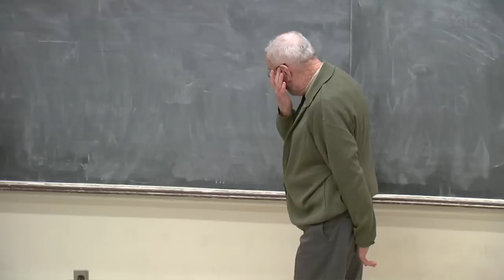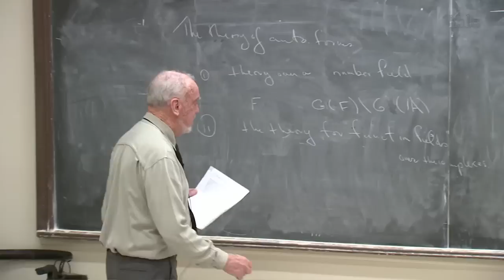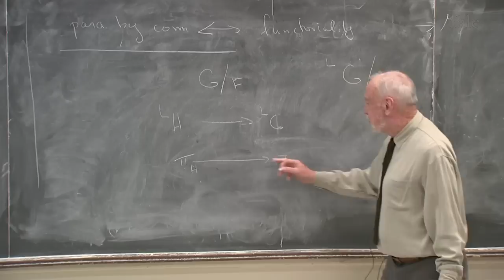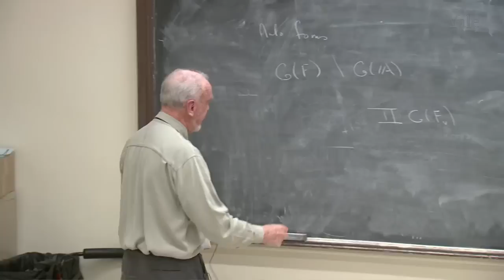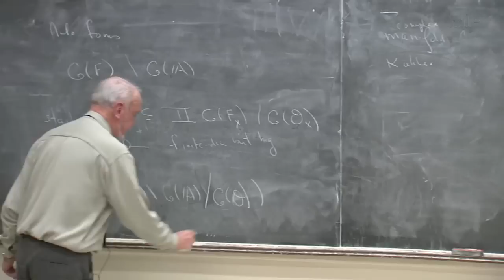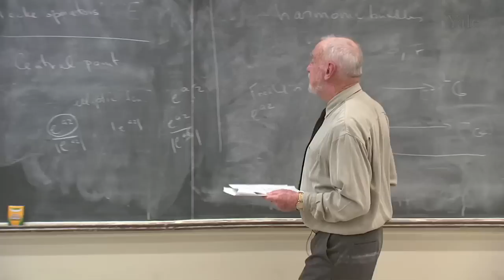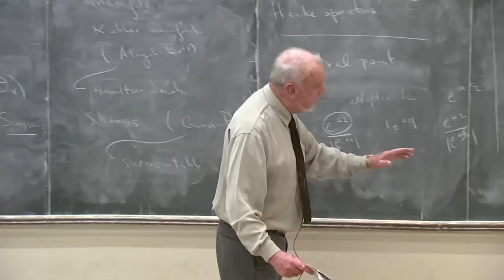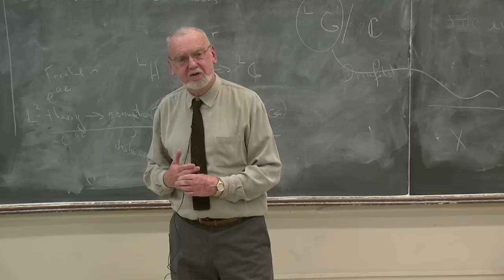The Search for a Mathematically Satisfying Geometric Theory of Automorphic Forms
Fourth talk of Mostowfest, in celebration of Dan Mostow's 90th birthday and receipt of the 2013 Wolf Prize.